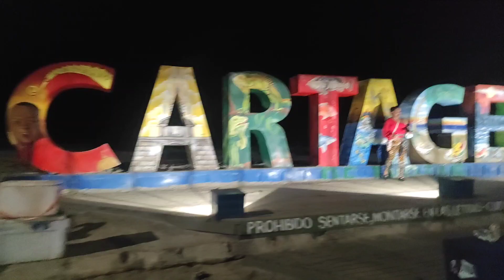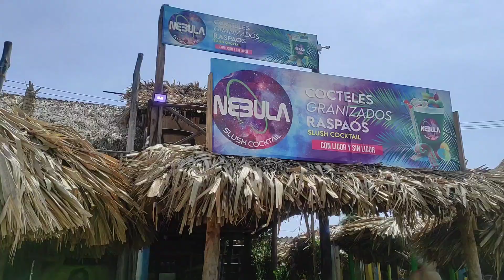CARTAGENA 🏝️ Top 10 cosas para hacer en cartagena, barato, economico, tipo mochilero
deja en los comentarios de que quieres que haga un video?